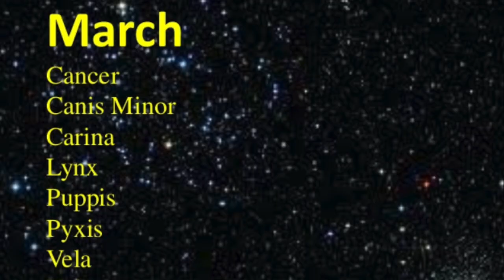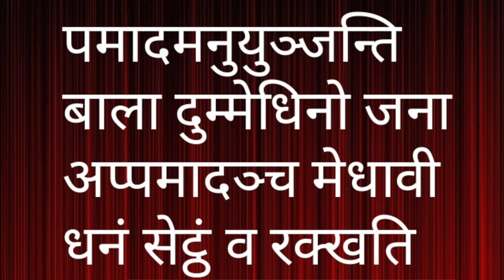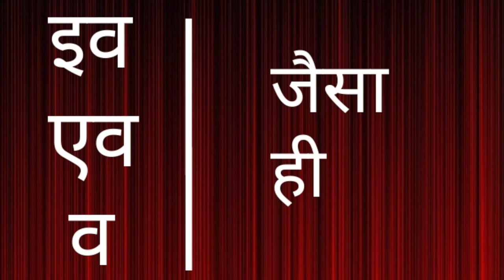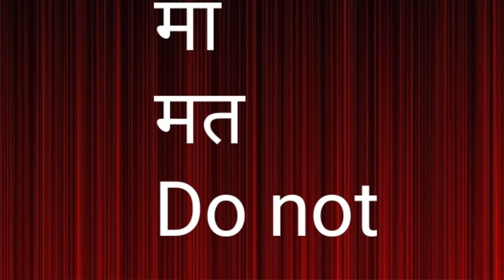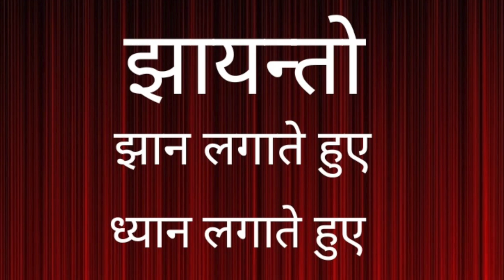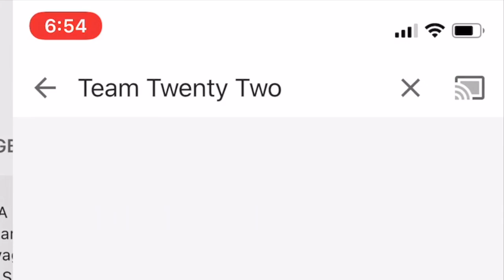DHAMMAPADA 26 27 धम्‍म पद गाथा कथा|| सुधीर राज सिंघ || Sudhir Raj Singh ||Pali Language